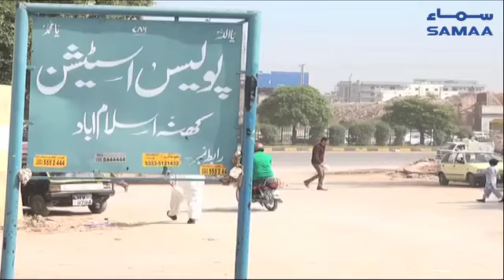Islamabad Mein Jaraim Ki Sharah Mein Izaafa | SAMAA TV - 20 November 2018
➤ اسلام آباد میں جرائم کی شرح میں تشویشناک اضافہ